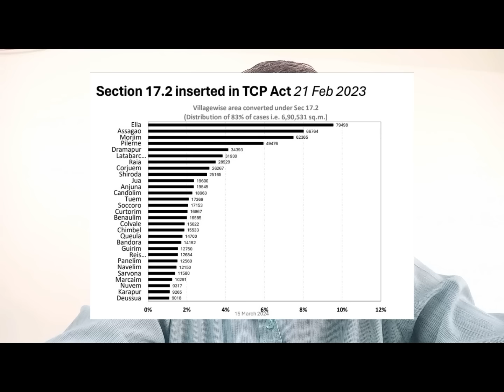Data Sharing & Report of Program conducted on 15/03/2024 | Goa Bachao Abhiyan | TCP | IPB